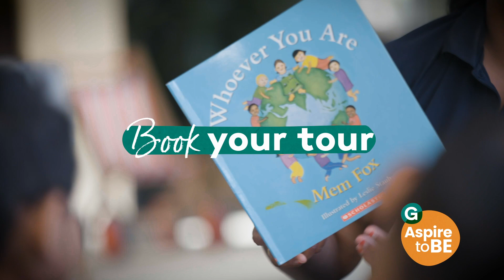Guardian Childcare & Education Bentleigh